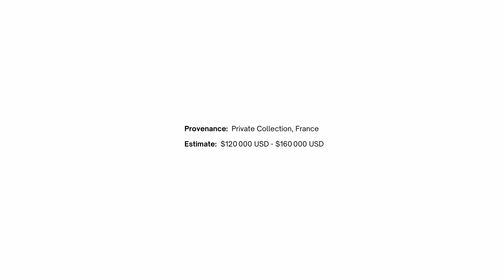True Connoisseurship | The Magnus Balthazar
Saint Balthazar, King of Macedonia by Jacques-Albert Gérin